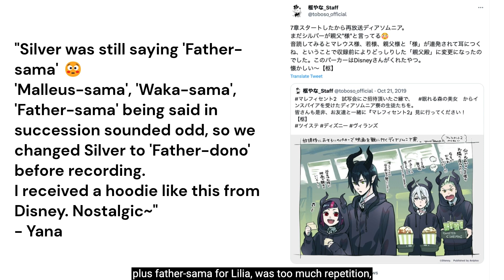Lilia and Silver Relationship Summary (Twisted Wonderland)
⚠️Up until Book 6, No Book 7 Spoilers, Yes Lilia Dorm Vignette Spoilers⚠️
Silver is Lilia's adopted son and he adores his father, even despite Lilia's more questionable decisions, such as the Spectral Soiree event.

0:00 - Silver on learning that he was adopted
1:04 - Silver was named by Lilia for his hair color
1:33 - Lilia's dorm vignette: help from the Zigvolt family
2:55 - Lilia-senpai vs Father-dono
3:46 - A story from Silver's childhood
5:38 - Silver wishes for Lilia to have a long life
6:36 - Spectral Soiree
8:50 - Lilia apologizes
9:06 - Silver shares his fears with Jamil and Cater
10:36 - Silver wanting to preserve the peace that Lilia loves
10:56 - Silver wanting to become a great knight like Lilia
11:14 - Another story from Silver's childhood (halloween)
12:19 - Lilia and Silver vs the Magicam Monsters
12:57 - Lilia's teachings: intimidation
13:33 - Lilia's teachings: the mark of a true warrior
14:55 - Lilia's teachings: the requisites to being a perfect prince
15:42 - Silver on who cuts his hair
15:50 - Lilia on raising Silver and Sebek
16:41 - Silver on Lilia's cooking